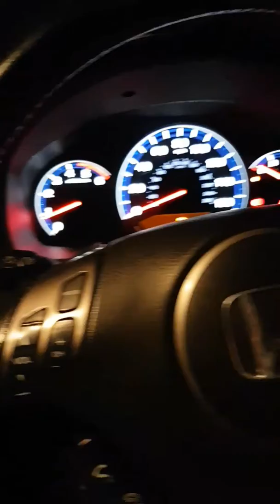Honda accord 2006 window Module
Honda accord